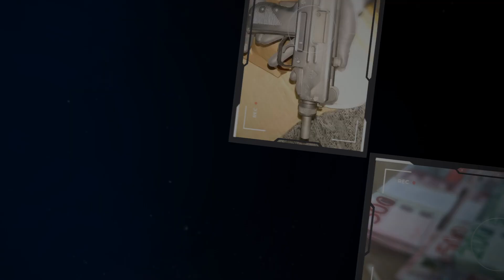Rättegången mot Rissnenätverket - Frida Wallin, Offentlig försvarare, Slutanförande ÅP1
RÄTTEGÅNGEN MOT RISSNENÄTVERKET | DEL 20/40

Tre män från det ökända Rissnenätverket döms till fängelsestraff för förberedelse till mord och grova vapenbrott.

Tingsrätten dömer en 34-årig man till sju års fängelse för förberedelse till mord i två fall och medhjälp till grovt vapenbrott. Mannen har nyligen dömts av Södertörns tingsrätt för inblandning i brott som utförts av det s.k. Vårbynätverket. En numera 22-årig man döms till sex och ett halvt års fängelse för förberedelse till mord i två fall, grovt vapenbrott och medhjälp till grovt vapenbrott. En numera 21-årig man döms till fem års fängelse för förberedelse till mord i två fall och medhjälp till grovt vapenbrott i två fall.

En 30-årig man från Borås döms till två och ett halvt års fängelse för anstiftan av grovt vapenbrott. En 26-åring från Borås döms till sex års fängelse för grovt vapenbrott och grovt narkotikabrott.

– Detta är brott som polis och åklagare kommit på spåren till stor del tack vare s.k. Encrobevisning, säger rådmannen Örjan Härneskog. Encrochattarna har haft stor betydelse för åklagarnas möjlighet att styrka åtalen. Tingsrätten anser att meddelandena har ett betydande bevisvärde så länge de är lätta att läsa och förstå innebörden av.

– Domen visar också att personer med en kriminell livsstil från Stockholmsområdet ställt sina resurser till förfogande för att begå eller underlätta för andra att begå allvarliga våldsbrott ute i landet, i det här fallet i Borås, Solna och i Uppsala. Encrochatmaterialet har gett rättsvårdande myndigheter en i det närmaste unik möjlighet till insyn i en typ av brottslighet som det tidigare varit mycket svårt att beivra, säger rådmannen Stefan Lättman.

Tre andra män och en kvinna frikänns från bl.a. förberedelse till mord och vapenbrott enligt Sveriges Domstolar.

LYSSNA PÅ ÖVER 400+ RÄTTEGÅNGAR DIREKT I APPEN UTAN REKLAM!

Effektiva säkerhetsprodukter från Bodyguard.

Försvarsspray som förblindar och färgar angriparen röd.

Handla på BodyGuard.nu och stötta vårt arbete!